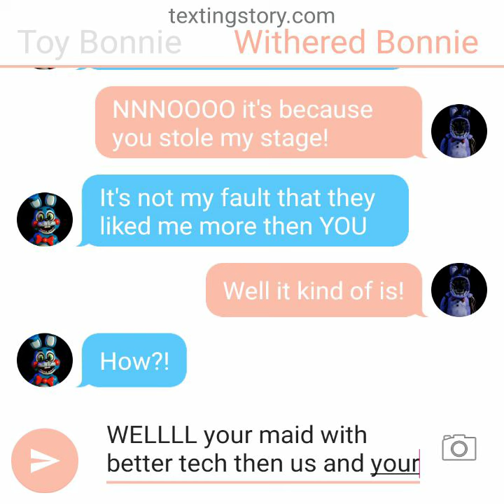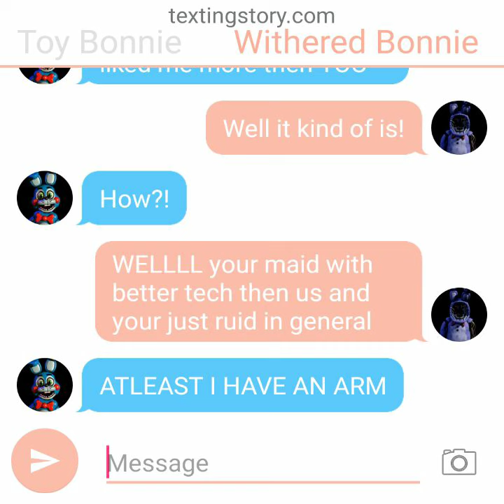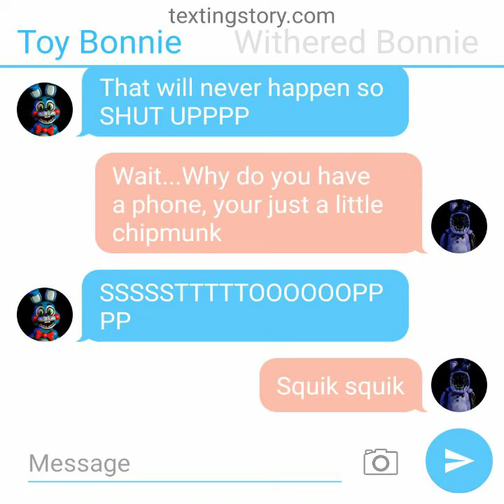WITHERED BONNIE VS. TOY BONNIE